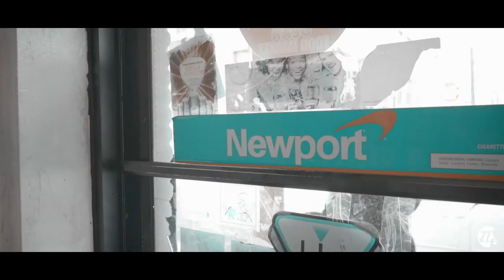SHYF Timmons Ft. Tall Dean "BREAK A BRICK" [Shot By JT Wit The Cam]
ALL VISUALS SHOT & EDITED BY @JT_WIT_THE_CAM